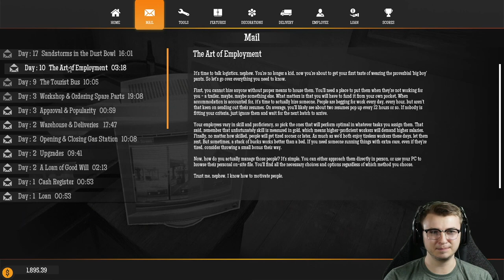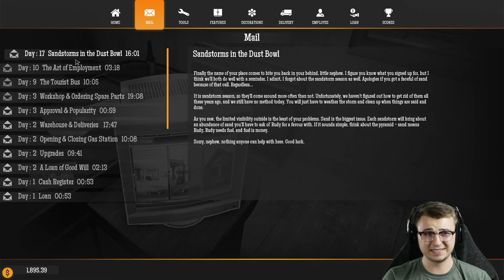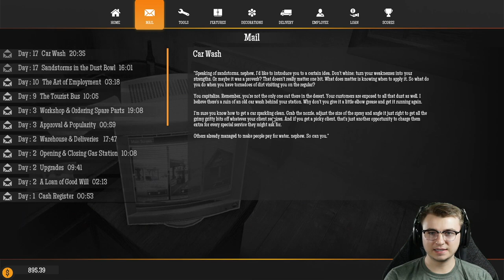Gas Station Simulator - Ep. 5 - Meet Gustavé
Buy an abandoned gas station and restore it to it's full glory. Renovate, upgrade and expand upon the offered services to keep up with your clients demands.